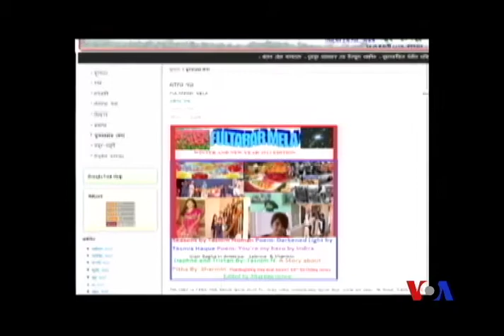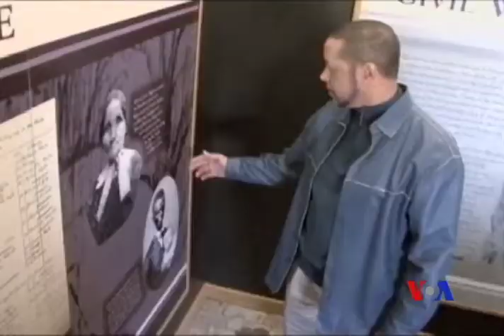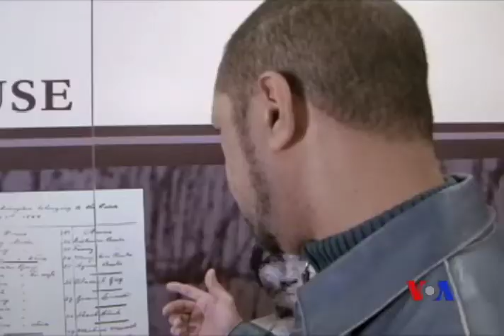Hello America - একুশের বিশেষ আয়োজন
এই ফেব্রুয়ারি মাসে বাংলা ভাষার কথা মাথায় রেখে প্রথমেই থাকছে তিন বাংলাদেশি-অ্যামেরিকান কিশোরীর বাংলা চর্চার কথা। আরো থাকবে নিউ ইয়র্কের এক অ্যামেরিকান শিল্পীর কণ্ঠে বাংলাদেশের জাতীয় সংগীত।